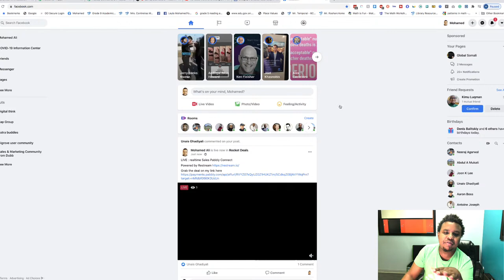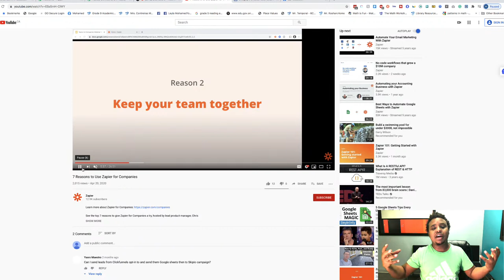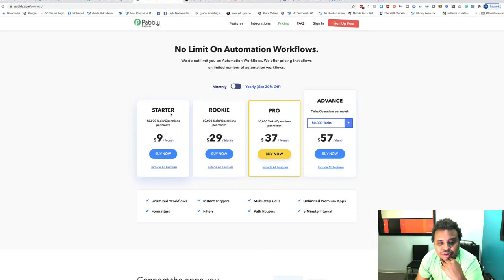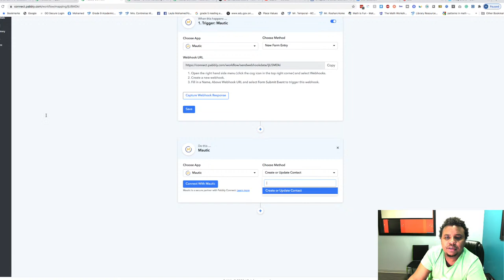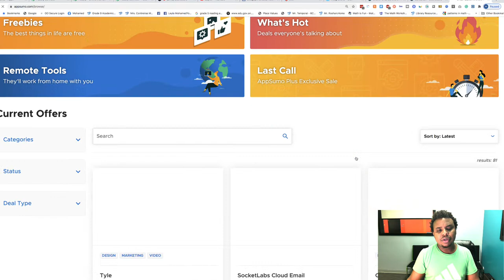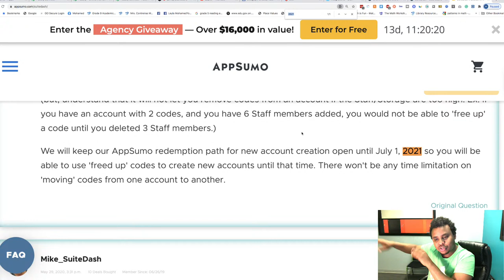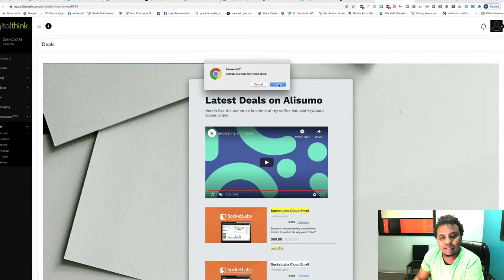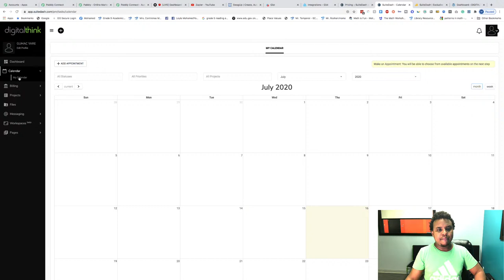LIVE : realtime Sales Pabbly Connect